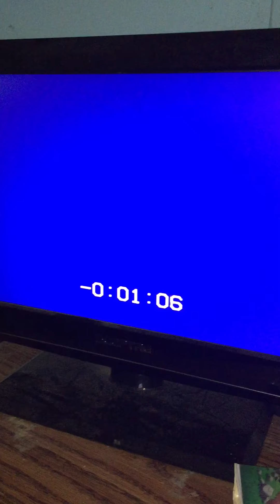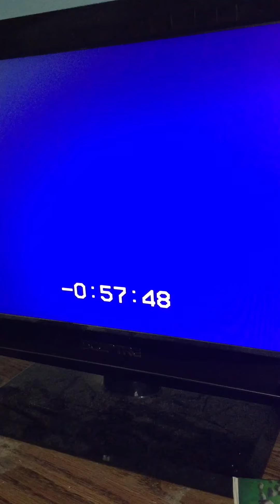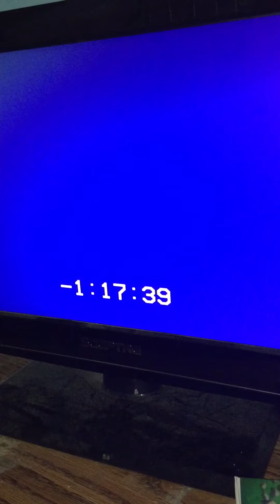Rewinding VHS Tape #184